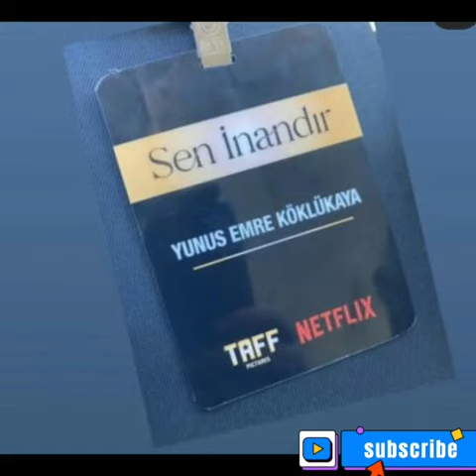ASOS'DA ÇEKİMLER BAŞLADI.EKİN KOÇ VE AYÇA AYŞİN TURAN'DAN AŞK DOLU FİLM GELİYOR.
Ayça Aysin Turan ve Ekin Koç

"SEN İNANDIR" FİLMİNİN SETİ BAŞLADI